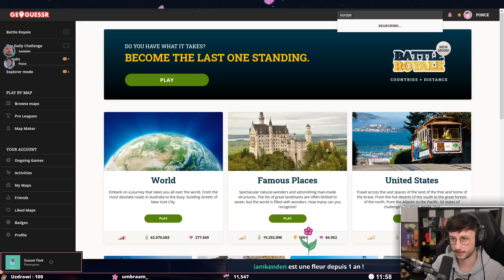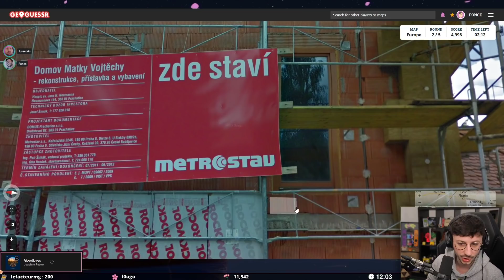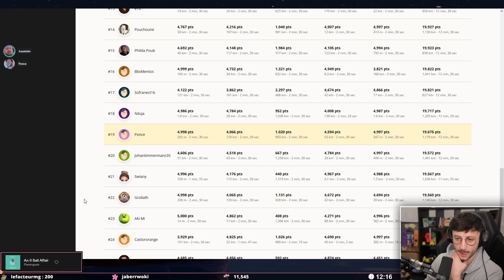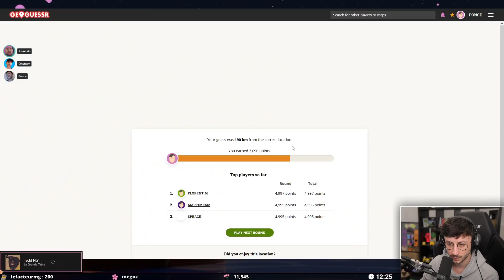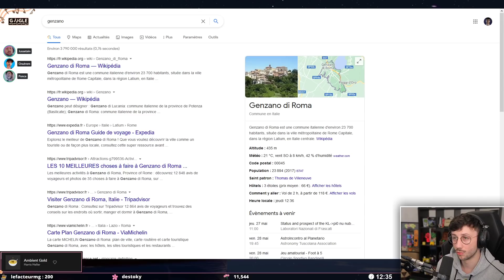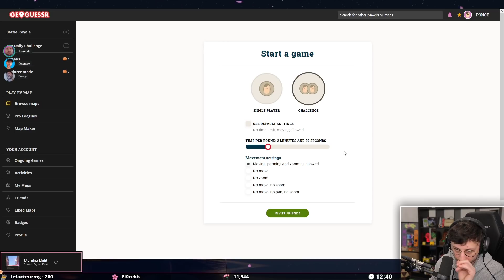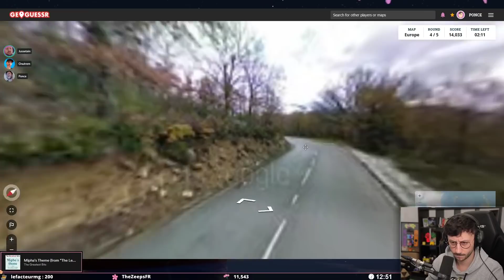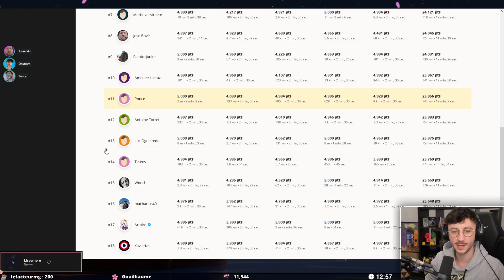PETIT TRAINING GEOGUESSR - ZLAN 2021 (ft. Onutrem et Jussetain)- PONCE REPLAY (27/05/2021)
Voici le replay du training geoguessr avec les potes ! Ce live date du 27/05/2021.

LOVE & FLEURS